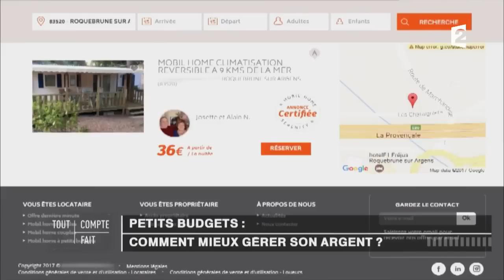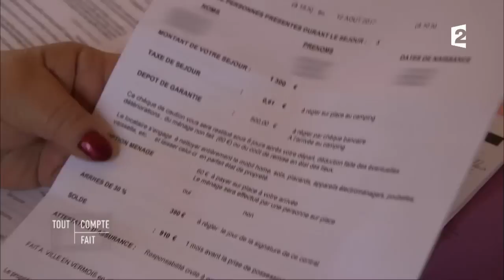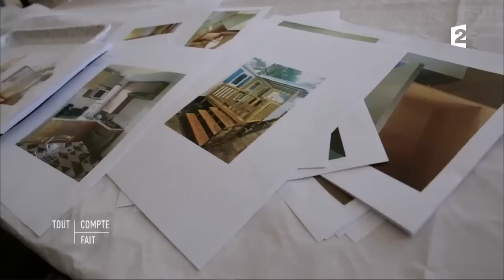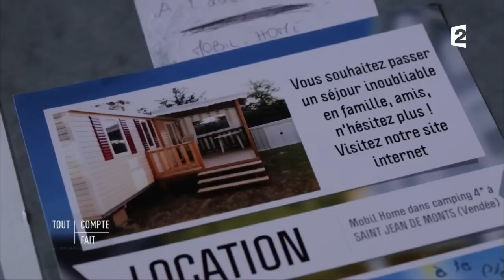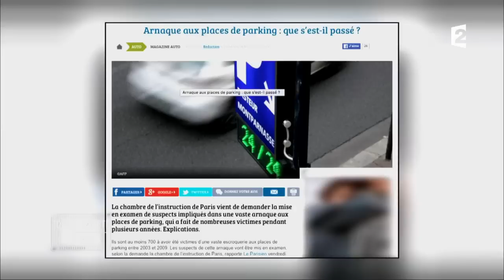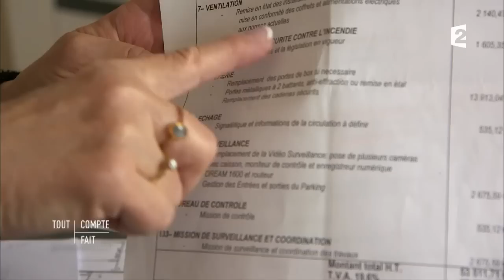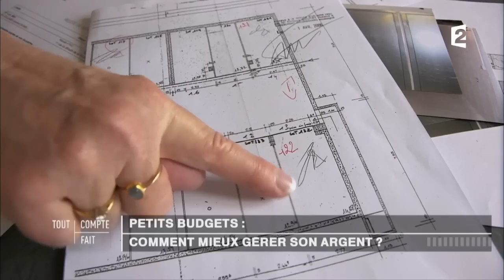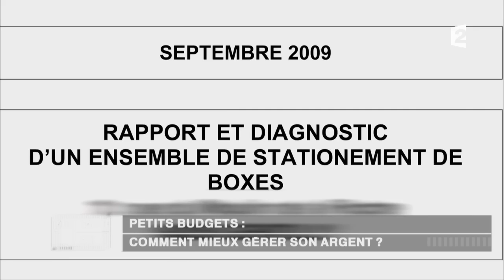Immobilier : investir à moins de 20 000 euros, est-ce possible ? - Tout Compte Fait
Garages, caves, et même mobil homes : plusieurs solutions existent pour investir dans l'immobilier avec moins de 20 000 euros. Ces placements peuvent afficher une promesse plus alléchante, jusqu'à 18 %.

Comment mieux gérer son argent ?

Faut-il passer à la banque en ligne ?

Tout Compte Fait, présentée par Julian Bugier tous les samedis à 14h00 sur France 2, vous dévoile les coulisses d'un monde qui change.

RÉAGISSEZ
Hashtag